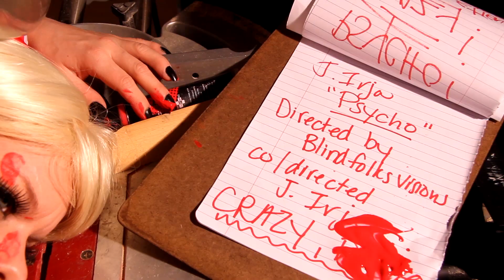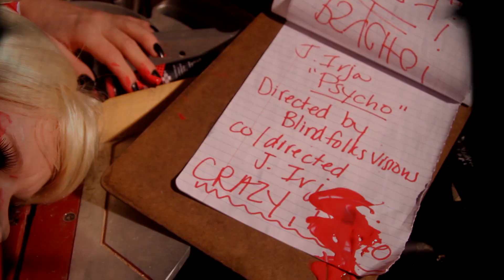J. Irja - PSYCHO (Official Video)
Directed by BlindFolksVisions
co-directed by J. Irja